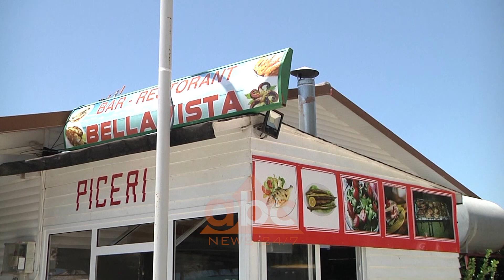40 sipermarres nga Zveneci dhe Narta ne proteste: IKMT do te na shembe baret, kemi leje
Një njoftim verbal që të mbledhur materiale e kioskave dhe bareve pasi IKMT do të nisë për pak ditë shembjen e tyre ka detyruar 40 sipërmarrës nga zona e Zvërnecit dhe Nartës të protestojnë pranë Bashkisë së Vlorës.

 Ata pretendojnë se disponojnë leje shfrytëzimi nga njësia administrative për të punuar gjatë sezonit veror, ndaj dhe nuk janë dakord me vendimin.

“Para tre ditësh na bënë një inspektim dhe na thanë jeni pa leje ndërtimi. Por i kemi, leje shfrytëzimi me konstruksion, e kemi marrë në 2011 dhe në vazhdim çdo vit sepse kështu është kontrata”, u shpreh një sipërmarrës.

Ndërsa një tjetër thekson së më së paku duhet tu paraqitet një letër zyrtare: “Kërkojmë të paktën të kemi një letër zyrtare”, shprehet ai.

Disa prej tyre për të ngritur këto biznese sezonale kanë marrë kredi për të kryer investime.

“Para fillimit të sezonit kemi hedhur të gjitha shpenzimet. Kemi bërë investime të papara. Sot jemi minus 30 milionë lekë të vjetra”, shprehet një prej sipërmarrësve.

Pas protestës një përfaqësi e këtyre sipërmarrësve u takua me nënkryetarin e Bashkisë. Ata morën një premtim.

“Bashkia na doli në mbrojte duke sqaruar se ky problem të marrë zgjidhje”, shprehet ai./abcnews.al
Per informacionet me te fundit klikoni: